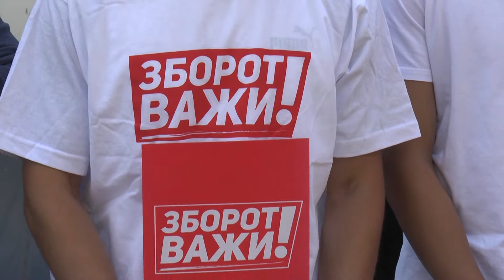Го исполнуваме ветенето во „Планот за живот“ трошоците се помали и парите се враќаат кај граѓаните